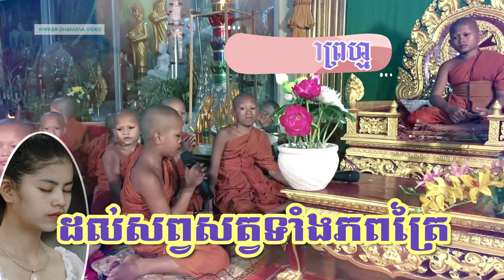អារាធនាទេសនា - អារាធនាព្រហ្ម - អារាធនាសហមតីព្រហ្ម - Khmer Chanting | [Khmer Dhamma Video]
វីដេអូធម៌សូត្រអំពី អារាធនាទេសនា - អារាធនាព្រហ្ម - អារាធនាសហមតីព្រហ្ម - Khmer Chanting | [Khmer Dhamma Video]

សូមអរគុណចំពោះការទស្សនាវីដេអូទាំងនេះរបស់យើងខ្ញុំ ។